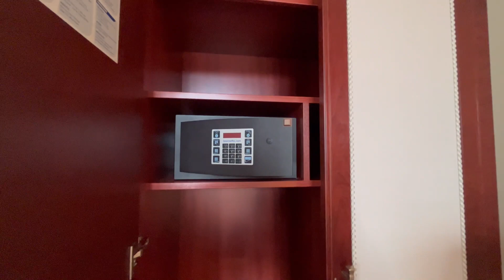Experience Luxury at the Heart of Amsterdam: De L' Europe Hotel Room Tour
Welcome to my vlog of De L' Europe Amsterdam! In this video, I'll be taking you on a room tour of this luxurious hotel located in the heart of the city.
From the moment you step into the hotel, you're transported to a world of elegance and sophistication. The room that I'll be showing you is no exception, with its spacious layout, plush furnishings, and stunning views of the canal.

Throughout the tour, I'll be highlighting the unique features and amenities of the room, including the comfortable bed, state-of-the-art technology, and luxurious bathroom.

Whether you're planning a trip to Amsterdam or simply enjoy experiencing the finer things in life, this room tour of De L' Europe Hotel is not to be missed.